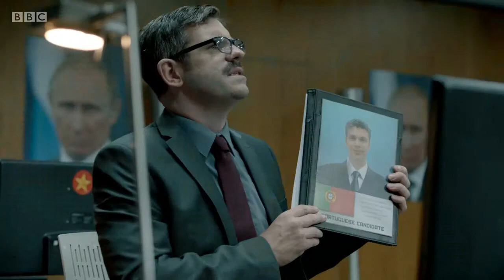Russians Are Influencing Elections